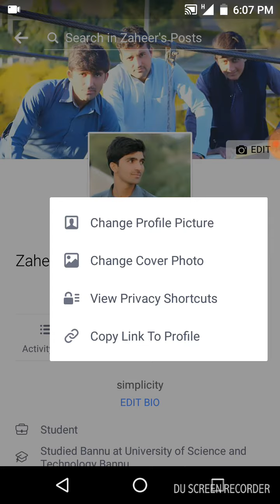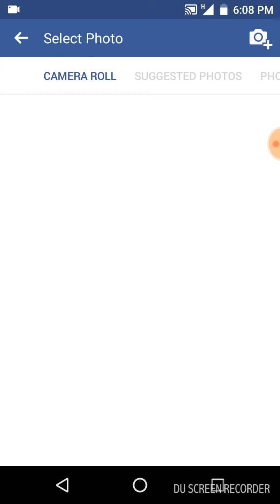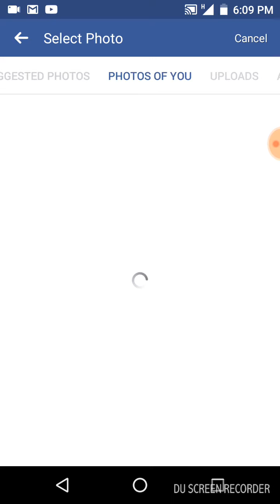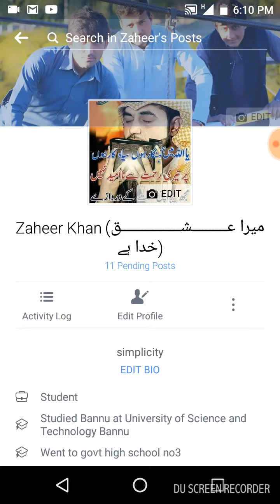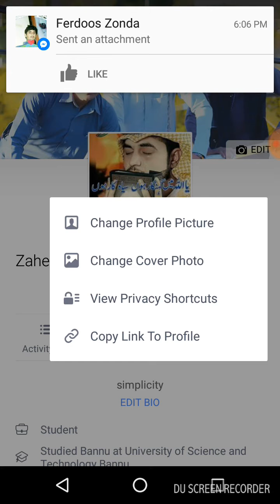How to Update Facebook Profile Pic and Cover Pic | How to update facebook Display Pic 2018